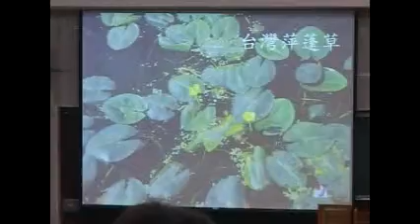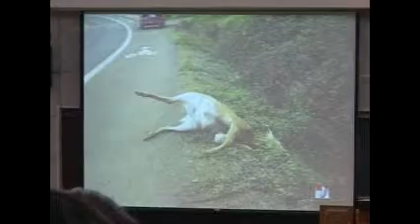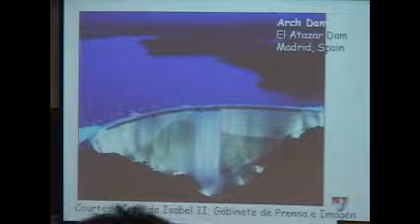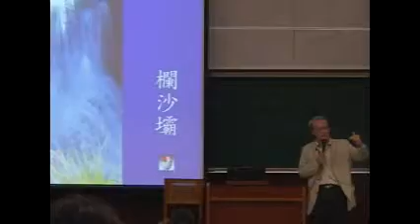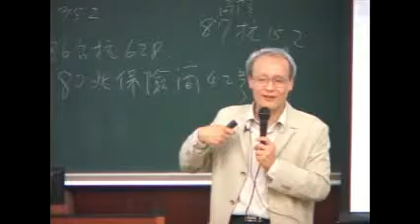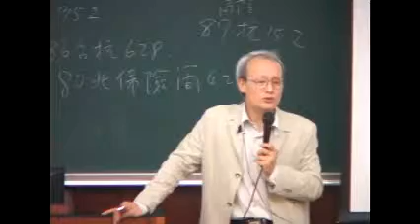生命的探索 Ch 12 沉默的方舟 -- 從生物的多樣性談生態保育 - 7 / 趙榮台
[課程] 生命的探索
Ch 12. 沉沒的方舟 -- 從生物的多樣性談生態保育 / 趙榮台 (台大森林系兼任副教授)
原檔名：7.沉默的方舟.mpg (bs_id: 271336)